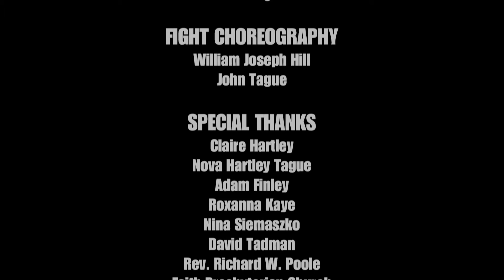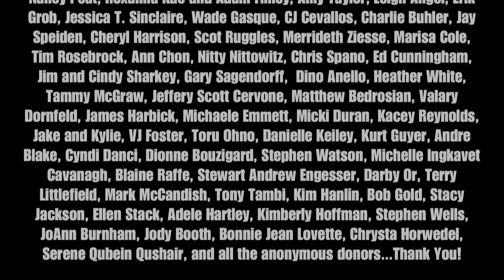The Rolling Soldier Episode 3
Episode 3 of the award winning web series. The Rolling Soldier.